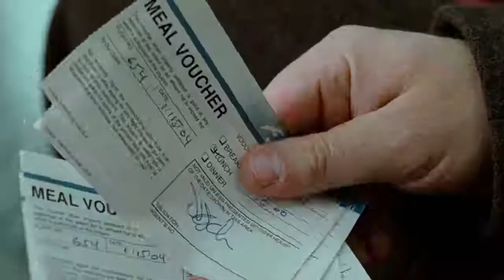THE TERMINAL VICTOR NAVORSKI LOSSES FOOD DOCUMENTS TOM HANKS STEVEN SPEILBERG